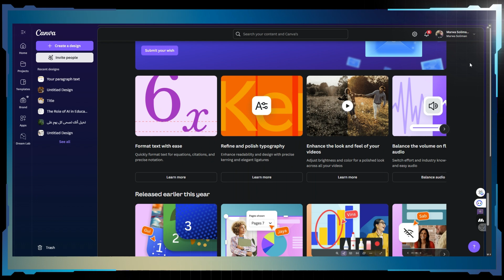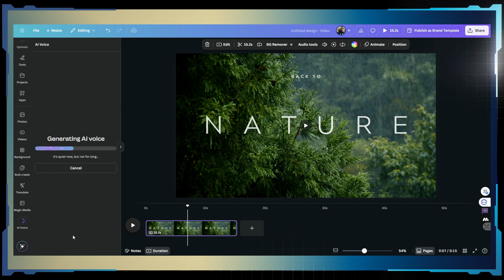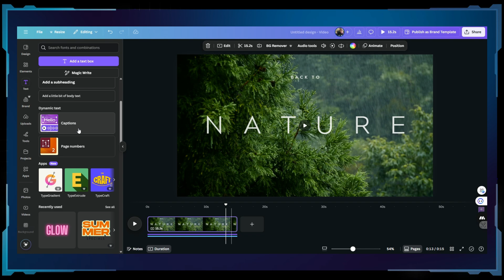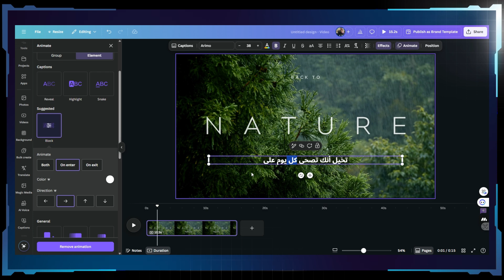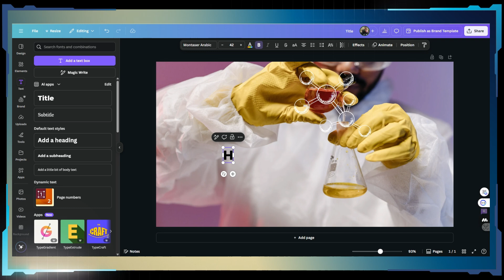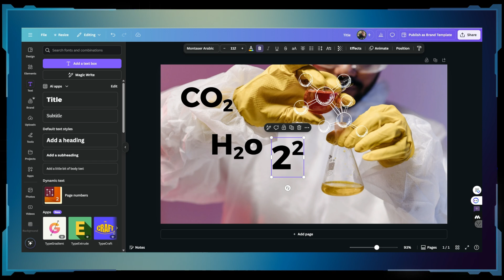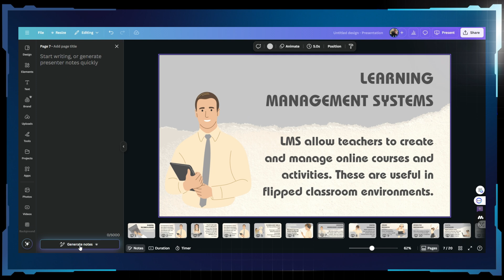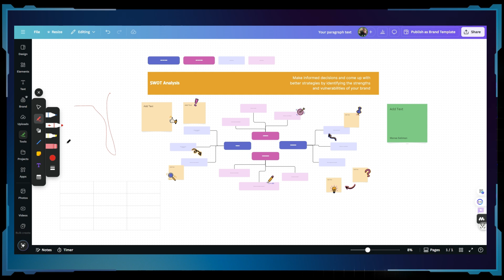Canva Create 2025 ✨ أهم تحديثات الذكاء الاصطناعي داخل كانفا – إبداع بلا حدود! 🚀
في فعالية Canva Create 2025، كشفت شركة Canva عن مجموعة من التحديثات المذهلة التي تعزز تجربة التصميم باستخدام الذكاء الاصطناعي، مما يجعل عملية الإبداع أكثر سهولة واحترافية. سنتدث عن أهم وابرز الادوات وكيفية استخدامها.